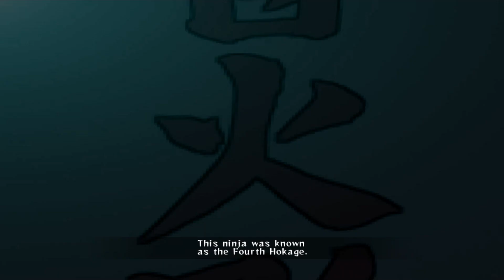"THE WORLD OF SHINOBI" - Naruto Ultimate Ninja Storm - EP 01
Welcome to the Shinobi world of NARUTO! This will be a full-story let's play of Naruto Ultimate Ninja Storm! If you're excited, SMASH that like button down below and consider subbing to stay current with the series!

Art Credits to the AMAZING Jonah!
Follow him here: @BwapinArts on Instagram and @BwapinA on Twitter!

Naruto: Ultimate Ninja Storm, known in Japan as Naruto: Narutimate Storm (NARUTOナルト ナルティメットストーム, Naruto: Narutimetto Sutōmu) is the first installment of the Ultimate Ninja Storm series, it is a fighting game developed by CyberConnect2 and published by Bandai Namco Games. The game was released for the PlayStation 3 (PS3) across North America, Europe and Australia in November 2008 and in Japan on January 15, 2009. It is based on the popular manga and anime series Naruto by Masashi Kishimoto, and the first installment of the Naruto: Ultimate Ninja series on the PS3.

A sequel titled Naruto Shippuden: Ultimate Ninja Storm 2 was released in Japan, North America and Europe in October 2010 for the PlayStation 3 and Xbox 360.[1] Two more sequels, Ultimate Ninja Storm 3 and Ultimate Ninja Storm 4 were released in 2013 and 2016 respectively.